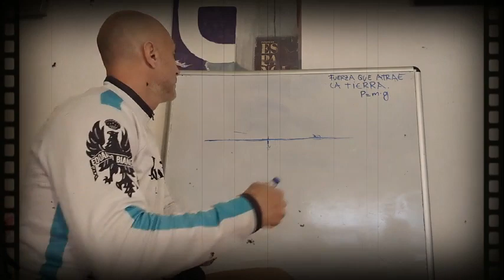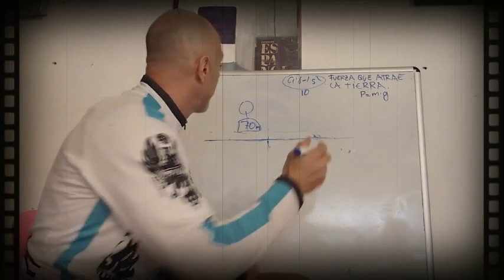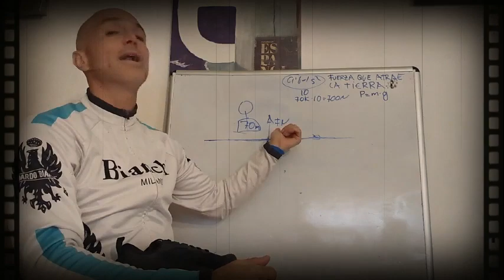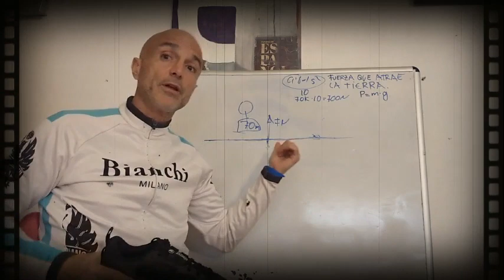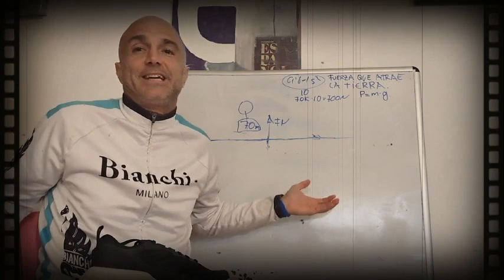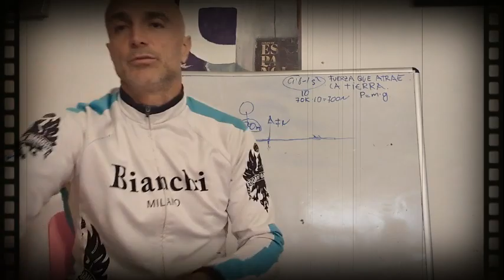🗻🗻🗻THE NORTH FACE ALTAMESA 500 TRAIL RUNNING ULTRA MARATON 2024🐐🐐🐐🐐🐐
ENLACES DE MATERIAL PARA TRAIL RUNNING:

VENTAS DE SAGUARO DROP 0 MINIMALISMO
VENTAS DE HOKA RUNNING
VENTA DE BROOKS TRAIL RUNNING
VENTA SALOMON TRAIL RUNNING
VENTA DE NEW BALANCE TRAIL RUNNING
VENTA DE ZAPATILLAS BAREFOOT(TOBILLOD FUERTES)

¡Hola a todos! Me llamo Alex y soy un amante de la montaña. Desde que era niño, siempre me ha fascinado la majestuosidad de las montañas. Su inmensidad, su belleza salvaje, su capacidad para desafiar y recompensar… todo esto me atrae de una manera que nada más puede hacerlo.

Me encanta el senderismo y la escalada, y he tenido la suerte de poder explorar algunas de las montañas más impresionantes del mundo. Cada vez que me pongo mis botas de montaña, siento una emoción que es difícil de describir. Es una mezcla de anticipación, respeto y un profundo amor por la naturaleza.

Pero ser un amante de la montaña no se trata solo de la escalada. También se trata de apreciar la belleza tranquila de un amanecer en la montaña, el sonido del viento susurrando a través de los árboles, el olor fresco y limpio del aire a gran altura.

Además, ser un amante de la montaña significa respetar el medio ambiente y hacer todo lo posible para minimizar nuestro impacto en estos hermosos paisajes. Siempre sigo el principio de “no dejar rastro” cuando estoy en las montañas, y animo a todos los que conozco a hacer lo mismo. Conviértete en miembro de este canal para disfrutar de ventajas:

VENTAS DE SAGUARO DROP 0 COPIAR ENLACE
VENTAS DE HOKA COPIAR ENLACE

Además, ser un amante de la montaña significa respetar el medio ambiente y hacer todo lo posible para minimizar nuestro impacto en estos hermosos paisajes. Siempre sigo el principio de “no dejar rastro” cuando estoy en las montañas, y animo a todos los que conozco a hacer lo mismo.

En resumen, ser un amante de la montaña es una parte integral de quién soy. Es mi pasión, mi escape y mi alegría. Y espero poder compartir esa pasión con todos ustedes. ¡Gracias por escucharme! 🏔️ ¡Hola a todos! Me llamo Alex y soy un amante de la montaña. Desde que era niño, siempre me ha fascinado la majestuosidad de las montañas. Su inmensidad, su belleza salvaje, su capacidad para desafiar y recompensar… todo esto me atrae de una manera que nada más puede hacerlo.

En resumen, ser un amante de la montaña es una parte integral de quién soy. Es mi pasión, mi escape y mi alegría. Y espero poder compartir esa pasión con todos ustedes. ¡Gracias por escucharme! 🏔️